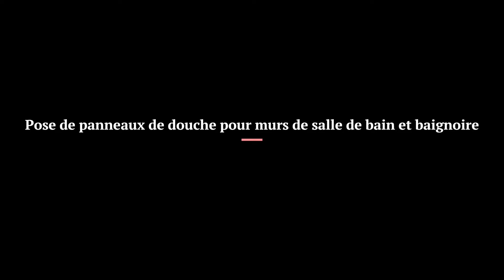Comment poser des panneaux de douche étanche sur mesure pour vos murs de salle de bain et baignoire?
Plus facile à poser que du carrelage les panneaux de douche se collent tout simplement sur un ancien carrelage ou sur un mur en Placo BA13
100 % étanche vous n’aurez plus de fuites avec nos panneaux pas cher fini les dégâts des eaux avec les voisins. Un joint silicone suffit entre chaque jonction des Plaques.
Pose de panneaux de douche à coller
Pose de panneaux de douche muraux facile à poser
Panneau de douche sur mesure
Pose simple et rapide
Voici nos domaines de compétence : N'hésitez à nous demander nos catalogues.